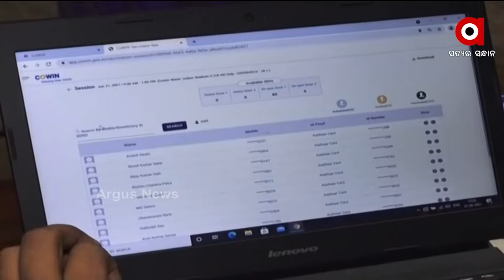ତୃତୀୟ ଲହର ପୂର୍ବରୁ ଅଧିକରୁ ଅଧିକ ଟିକାକରଣ ଲକ୍ଷ୍ୟ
ତୃତୀୟ ଲହର ଆସିବା ପୂର୍ବରୁ ଅଧିକରୁ ଅଧିକ ଲୋକଙ୍କୁ ଟିକାକରଣ କରିବା ପାଇଁ ଲକ୍ଷ୍ୟ ରଖାଯାଇଛି । ଗତକାଲି 1613ଟି ଟିକାକରଣ କେନ୍ଦ୍ରରେ 3 ଲକ୍ଷ 32 ହଜାର 717 ଜଣଙ୍କୁ ଟିକାକରଣ କରାଯାଇଛି ।